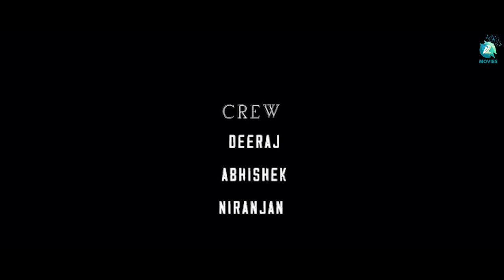Kshudra Kannada Short Movie | Yuva Creations | Deeraj | Abhishek | Niranjan | A2 Movies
Prepare to be captivated by our latest short film, "Kshudra." Directed by Yuva and featuring a talented ensemble cast including Yuva, Deeraj, Abhishek, and Niraj, this thrilling story follows a young boy who falls victim to the malevolent forces of black magic. Experience the masterful storytelling and gripping performances that make "Kshudra" an unforgettable cinematic experience.

♫ Movie Name    :  KSHUDRA
♫ Banner             : YUVA CREATIONS
♫ Starring            : YUVA, DEERAJ, ABHISHEK, NIRANJAN
♫ Producer          : YUVA
♫ Director            : YUVA
♫ D O P                : KARAN